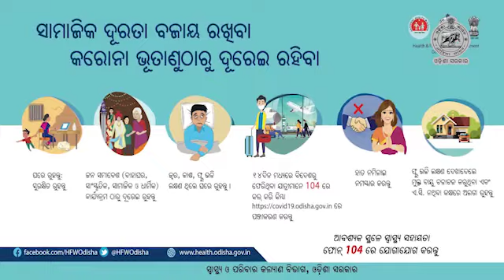ଓଡ଼ିଶାବାସୀଙ୍କୁ ଓଡ଼ିଆରେ ସଚେତନତା ବାର୍ତ୍ତା ପଠାଇଲେ ସଲମାନ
ଦେଶରେ କରୋନା ଭୂତାଣୁ ଦ୍ରୁତଗତିରେ ବଢ଼ି ଚାଲିଛି। ପ୍ରତିଦିନ ୫୦ରୁ ଅଧିକ ଲୋକ ଏଥିରେ ସଂକ୍ରମିତ ହେଉଛନ୍ତି। ଓଡ଼ିଶାରେ ବି ୨ ଜଣ ଆକ୍ରାନ୍ତ ଚିହ୍ନଟ ହୋଇଛନ୍ତି। ଏଭଳି ପରିସ୍ଥିତିରେ ବଲିଉଡ୍ ଅଭିନେତା ସଲମାନ ଖାନ୍ ଓଡ଼ିଶାବାସୀଙ୍କୁ ସଚେତନତା ବାର୍ତ୍ତା ପଠାଇଛନ୍ତି। ସବୁଠୁ ବଡ଼ କଥା ହେଲା ଭାଇଜାନ୍ ଭାବେ ପରିଚିତ ସଲମାନ ଓଡ଼ିଆ ଭାଷାରେ ଓଡ଼ିଆମାନଙ୍କୁ ସଚେତନ କରାଇଛନ୍ତି।